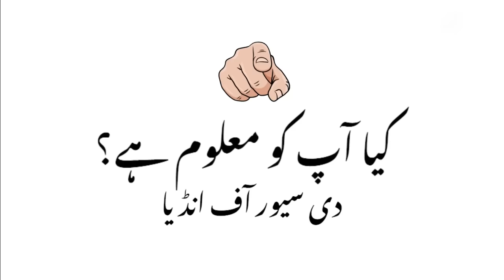True Life Story of Alauddin Khilji | Which The Mongols Were Also Afraid of | The Saviour Of India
Was Alauddin Khilji a Pathan? | When He Sent a Woman As a Commander | Last Episode | Pathan History.

Why Did Mongols, The Most Bloodthirsty Nation In History, Fear Alauddin Khilji? | History

Alauddin Khilji who defeated the most brutal Mongol army in history Series in Urdu/Hindi full series

ایک دفعہ قلع جالور کا راجہ علاؤ الدین خلجی کا مہمان تھا۔اس وقت اس نے ایک ایسی بات کہی جو علاؤ الدین خلجی کو بہت بری لگی_اس وقت تو اس نے راجہ کو جانے دیا لیکن بعد میں اس کو سبق سکھانے کے لیے کیسے
 اس نے ایک عورت کو کماندار بنا کرقلعہ جالور بھیجا۔کیا علاؤ الدین خلجی پٹھان تھا؟
Dive into the fascinating history of Alauddin Khilji, one of the most powerful rulers of the Khilji dynasty, in this Urdu series. Explore his rise to power, his conquests, and the impact of his reign on the Indian subcontinent.Alauddin Khilji, the powerful sultan of the Delhi Sultanate. We are bringing captivating historical series of Alauddin Khilji history in Hindi. This is the detailed video history of Sultan Alauddin Khilji and the Khilji Dynasty. The first Muslim ruler who successfully invaded Deccan India. Watch about the Khilji religion and the Alauddin Khilji devgiri attack behind the invasion, this conquest was so successful. This is a complete series of episode  of Alauddin Khilji in Urdu and Hindi. You will see Alauddin Khilji vs Mongol Empire movie clips in this series.

اس اردو سیریز میں خلجی خاندان کے سب سے طاقتور حکمرانوں میں سے ایک علاؤالدین خلجی کی دلچسپ تاریخ میں غوطہ لگائیں۔ اس کے اقتدار میں اضافہ، اس کی فتوحات اور برصغیر پاک و ہند پر اس کے دور حکومت کے اثرات کو دریافت کریں۔ مزید دل چسپ مواد کے لیے اسپوکر لائن کو پسند کرنا، شیئر کرنا اور سبسکرائب کرنا نہ بھولیں!علاؤالدین خلجی، دہلی سلطنت کا طاقتور سلطان۔ ہم ہندی میں علاؤالدین خلجی کی تاریخ کا دلکش تاریخی سلسلہ لا رہے ہیں۔ یہ سلطان علاؤالدین خلجی اور خلجی خاندان کی تفصیلی ویڈیو تاریخ ہے۔ پہلا مسلمان حکمران جس نے دکن ہندوستان پر کامیابی سے حملہ کیا۔ اس حملے کے پیچھے خلجی مذہب اور علاؤالدین خلجی دیوگیری کے حملے کے بارے میں دیکھیں، یہ فتح اتنی کامیاب رہی۔ یہ علاؤالدین خلجی کی اردو اور ہندی میں مکمل سیریز کا قسط نمبر 01 ہے۔ اس سیریز میں آپ علاؤالدین خلجی بمقابلہ منگول ایمپائر فلم کے کلپس دیکھیں گے۔ وقت پر واپس جانے اور ہندوستان کے ماضی کے ایک اہم باب کے بارے میں جاننے کے لیے چینل کو سبسکرائب کریں!